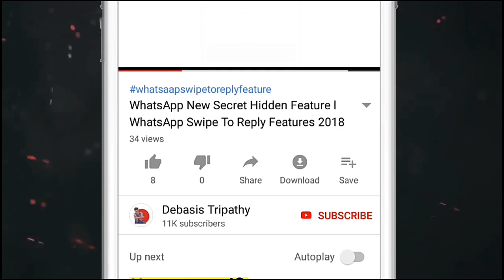ମୋଦି ସରକାରଙ୍କ ୩ଟି ନୂଆ ଯୋଜନା ଆସିଲା ସବୁ ମିଳିବ ମାଗଣାରେ Modi Sarakar New Yojana Odisha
Ehi Video Re Janibe Modi Sarakar New Yojana 3ti Nua Yojana Bisayare ujjwala yojana,pradhanmantri aavas yojna,Pradhan Mantri shram yogi mandhan Yojana ehi jojana Nua Asila Dekhntu Kalia Yojana List money kebe milib